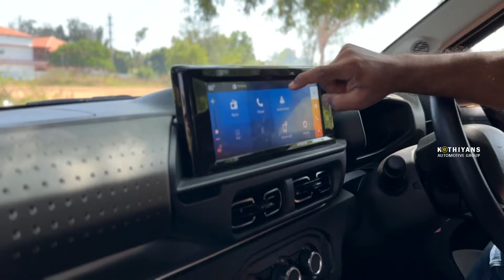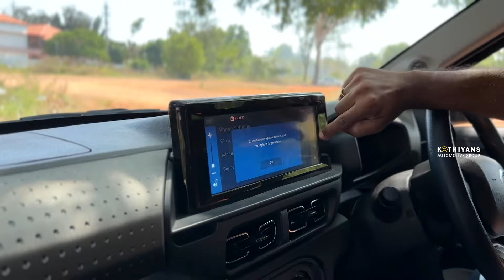ചെറിയ വിലയിൽ ഒരു അടിപൊളി ഇലക്ട്രിക്ക് SUV | Citroen ec 3 Malayalam Review | Citroen EV Price